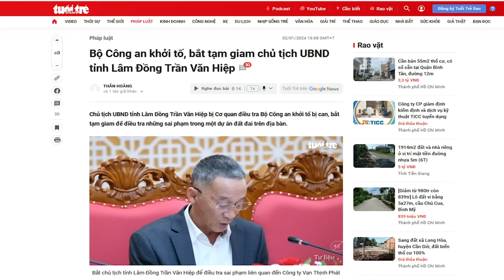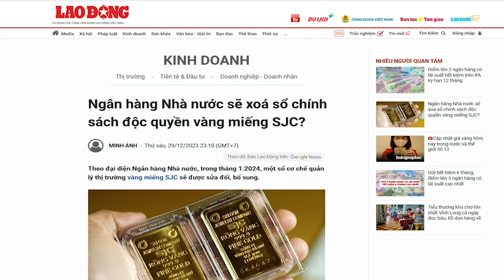Không để Tổng Trọng được yên, Tô đại mở rộng điều tra dự án Đầu tư của Vạn Thịnh phát?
“vào năm 2016, báo Người Cao Tuổi đã có bài viết phản ảnh về những sai phạm của ông Trần Văn Hiệp, đã từng nhận 5 hécta đất là “quà biếu” của một doanh nghiệp. Không hiểu lý do gì ông Hiệp không bị xử lý mà còn leo lê chức Chủ tịch tỉnh Lâm đồng.”